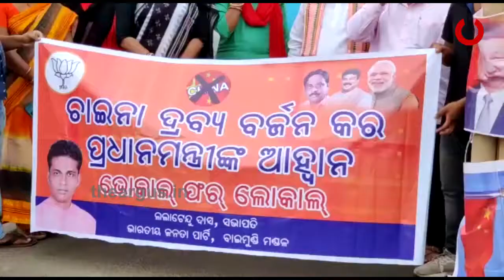କଟକରେ ଚାଇନା ସାମଗ୍ରୀକୁ ବିରୋଧ.....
କଟକରେ ଚାଇନା ସାମଗ୍ରୀକୁ ବିରୋଧ । ଆଜି କଟକ ବିଜେପି ଓ ରାଷ୍ଟ୍ରୀୟ ବଜରଙ୍ଗ ଦଳ ପକ୍ଷରୁ ଚୀନ ସାମଗ୍ରୀ ବର୍ଜନ ପାଇଁ ଆହ୍ବାନ ଦେବା ସହ ଚୀନ ରାଷ୍ଟ୍ରପତିଙ୍କ କୁଶପତଳିକା ଦାହ.